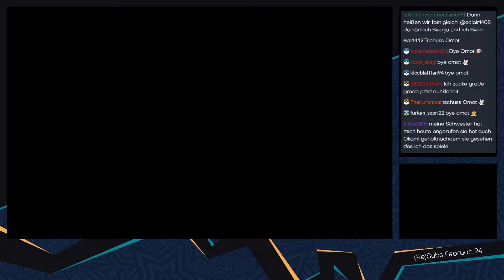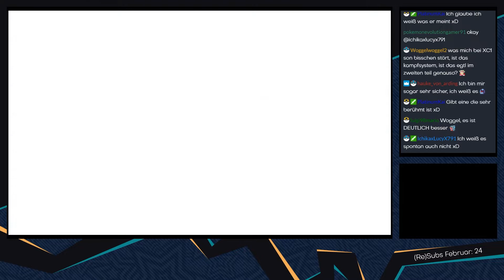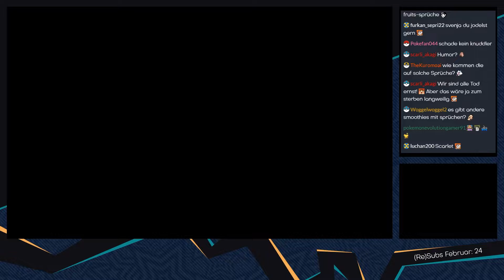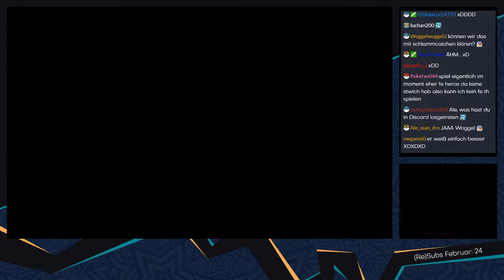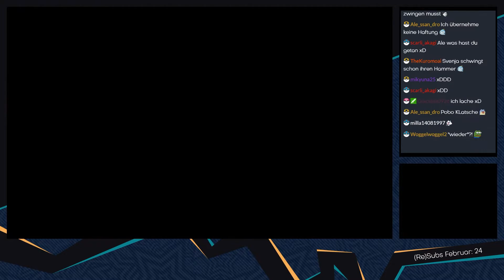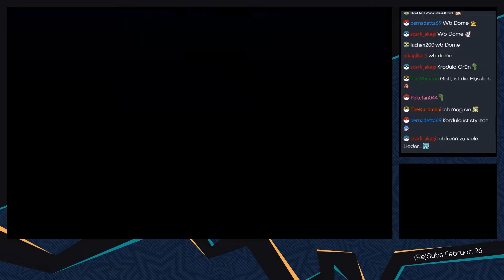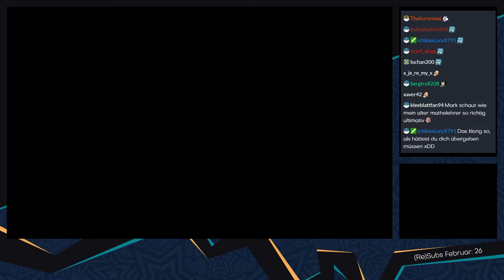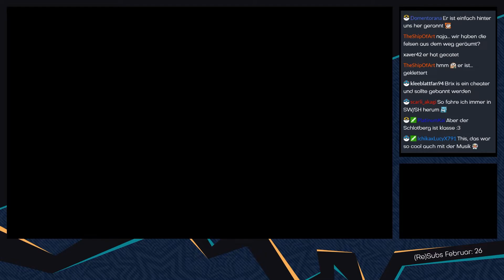Pokémon Alpha Saphir [Livestream/Monotyp Fee] - #24 - Ärger in den Meteorfällen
► In den Meteorfällen treffen wir erneut auf Team Aqua, die wieder Ärger machen D: